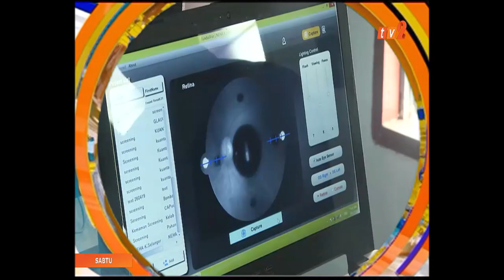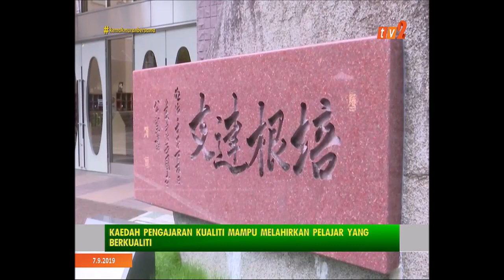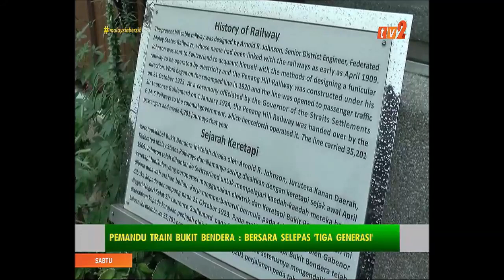BERITA TAMIL – 7.30PM [7 SEPT 2019]